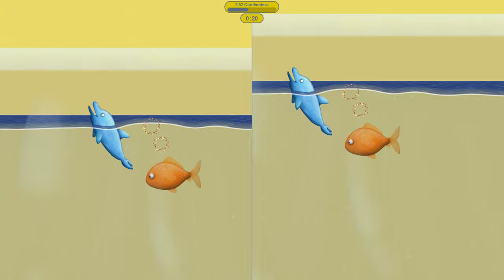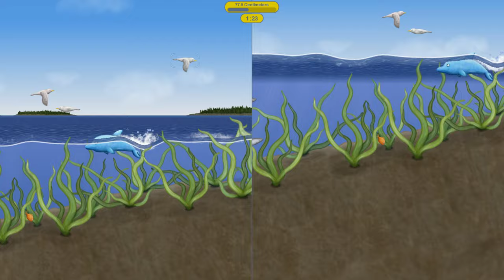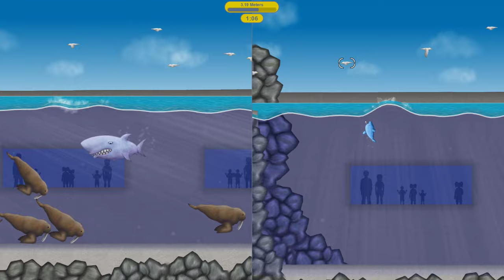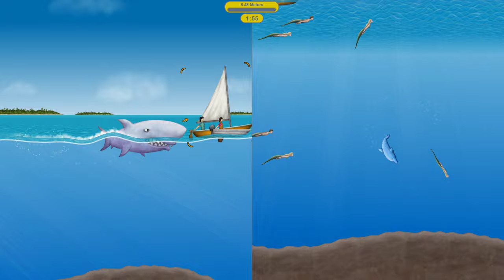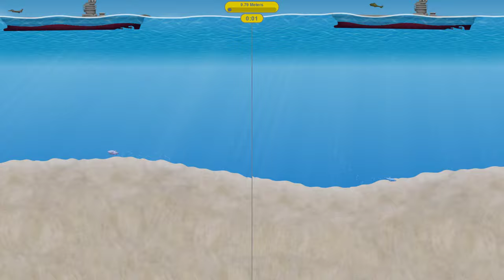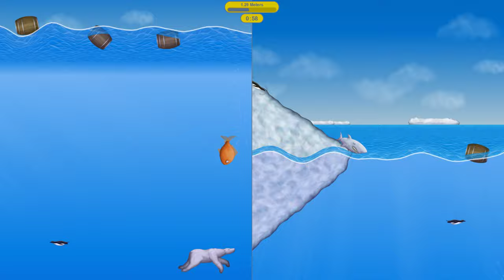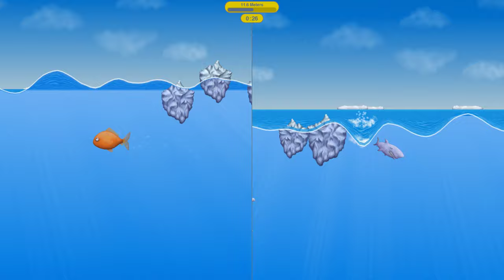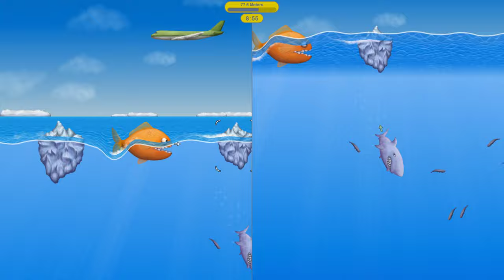Tasty Blue - FULL WALKTHROUGH | 2 PLAYER SPLIT SCREEN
🎮МОЙ ПК🎮
AMD Ryzen 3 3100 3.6GHz
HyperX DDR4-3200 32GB